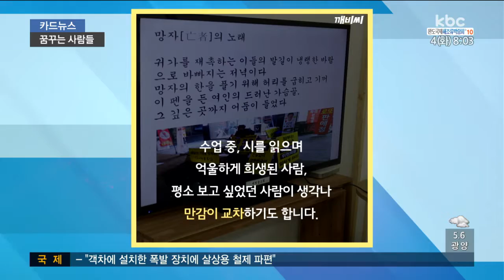[20170404 카드뉴스] 꿈꾸는 공부방